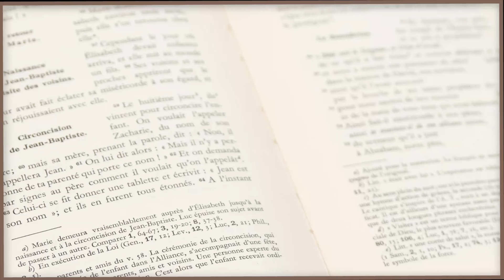Parole et évangile du jour | Le règne de Dieu est tout proche ! | Dimanche 21Janvier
🔸 Parole et Evangile du jour est une série de méditations quotidiennes pour nous aider à avancer dans la foi et la connaissance de Dieu. Chaque jour, un prêtre nous exhorte ; aujourd'hui nous sommes avec le Père Bebe Anderson RAMANANDRAZANA vicaire de la paroisse Saint Symphorien ,qui nous aide à méditer la Parole suivante :

Après l’arrestation de Jean le Baptiste,
Jésus partit pour la Galilée
proclamer l’Évangile de Dieu ;
il disait :
« Les temps sont accomplis :
le règne de Dieu est tout proche.
Convertissez-vous et croyez à l’Évangile. »

Passant le long de la mer de Galilée,
Jésus vit Simon et André, le frère de Simon,
en train de jeter les filets dans la mer,
car c’étaient des pêcheurs.
Il leur dit :
« Venez à ma suite.
Je vous ferai devenir pêcheurs d’hommes. »
Aussitôt, laissant leurs filets,
ils le suivirent.

Jésus avança un peu
et il vit Jacques, fils de Zébédée, et son frère Jean,
qui étaient dans la barque et réparaient les filets.
Aussitôt, Jésus les appela.
Alors, laissant dans la barque leur père Zébédée avec ses ouvriers,
ils partirent à sa suite.